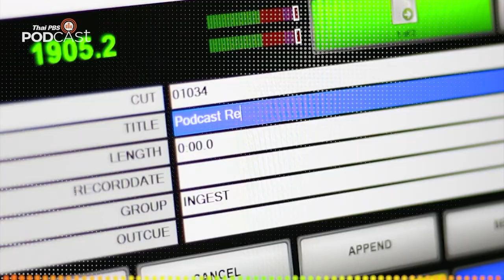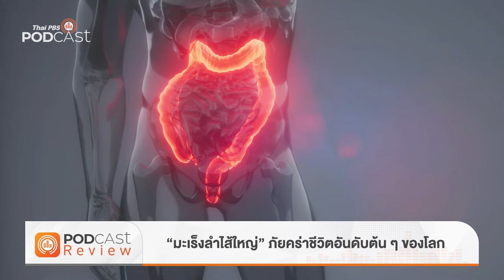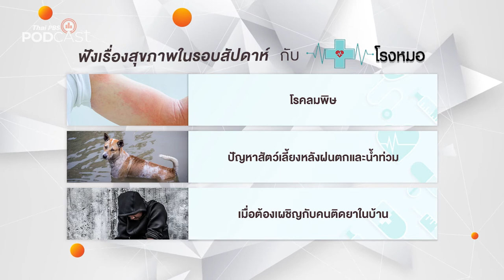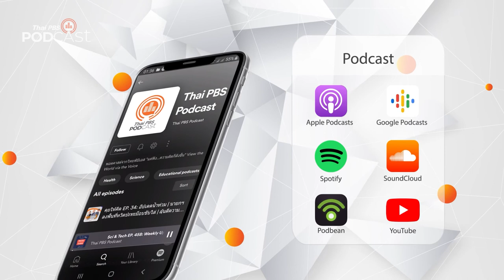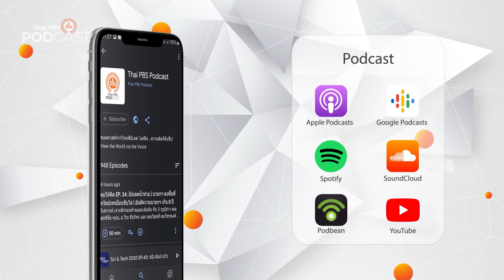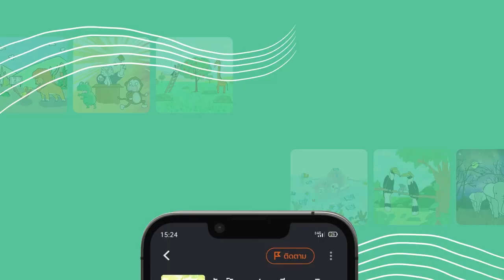Podcast Review | 10 ต.ค. 65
PodcastReview (10 ต.ค. 65)
• เพื่อนสนิท: เห็นโลกไปได้ไกล ผจญภัยไปด้วยกัน
• มองจีนมุมใหม่: รู้จักจีนยุคใหม่ผ่านผู้นำ 5 รุ่น
• โรงหมอ: มะเร็งลำไส้ใหญ่
• Failmily The Musical: บาปสีขาว ตอนที่ 1
• นานาสัตว์สารพัดเสียง: สุดยอดสัตว์ที่คนเห็นแล้วต้องเดินหนี